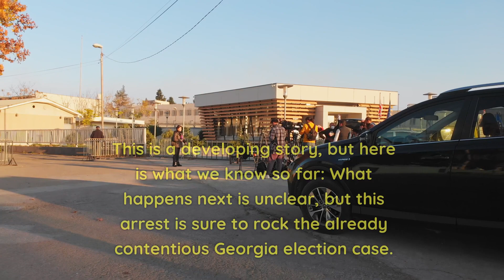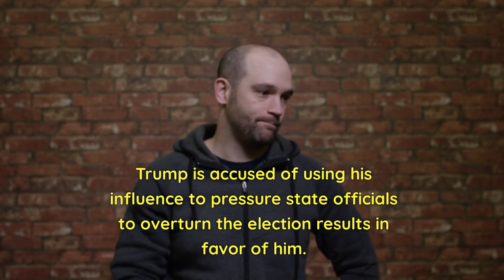Trump Arrest Full Recap: Mugshot, Surrender, What’s Next In Georgia Election Case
Trump Arrest Full Recap: Mugshot, Surrender, What’s Next In Georgia Election Case trump donaldtrump georgia trumparrest trumpindictment election mugshot surrender trumparrestfullrecap Copyright Disclaimer Under Section 107 of the Copyright Act 1976, allowance is made for "fair use" for purpose such as criticism, comment, news reporting, teaching, scholarship, and research. Non-profit, educational or personal use tips the balance in favour of fair use--- Creative Commons licenses give a standard way for content creators to grant someone else permission to use their work. YouTube allows creators to mark their videos with a Creative Commons CC BY license.music used in our videos from youtube audio library.videos on our chanel is based our travling experiences conten ,video editing,voice over etc is from us after hard work .we own our videos please dont use our videos with out our permission - GMAIL for business and